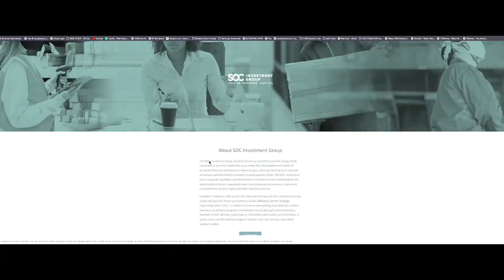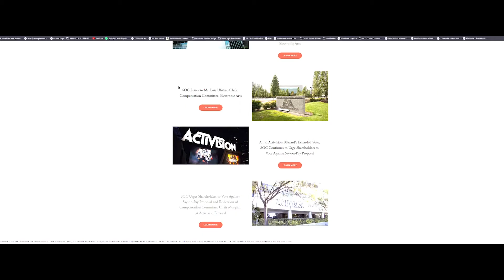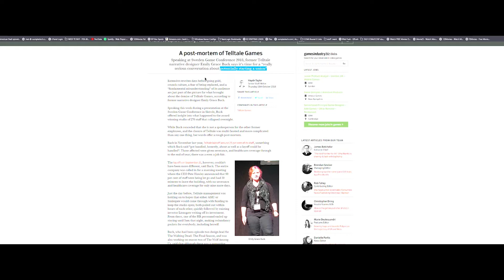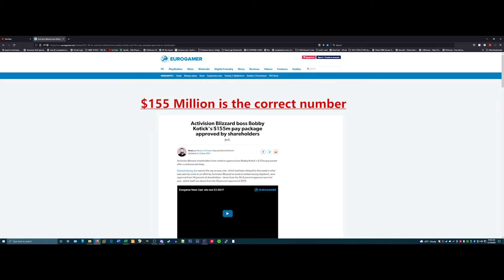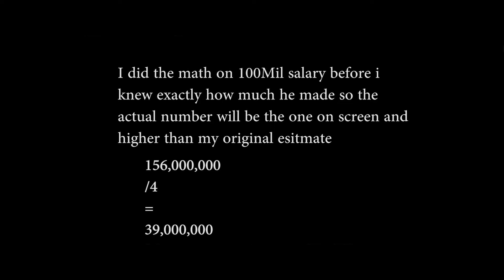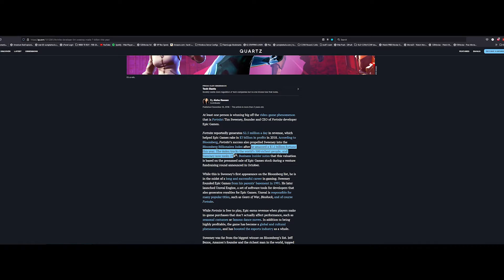This is the Reason all new Games are Coming Out Broken, and What we can do to Fix it. Pt. 1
This is the first part of a 2 or 3 part series on why new games are always coming out broken and the power we have as gamers to change it maybe.
The first part shown in this video discusses the money, pay gap, and greed behind the development of video games and people involved. I also bring up an idea ive had for a few years now about creating a group called “The Gaming Quality Protection Agency” or something like that.. That would test games with specifically certified game testers and would also create standards and rules for how contracts can be negotiated between devs and executives. To introduce some protections for game developers and companies so that developers and testers are properly compensated for the art they produce. We would more or less be the gatekeepers between game releases and the video game development companies to put it bluntly.